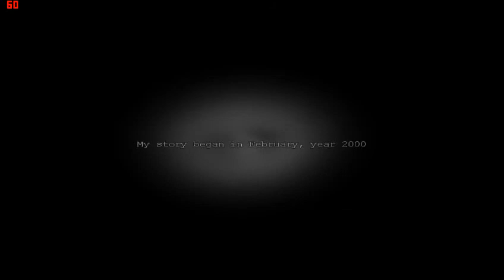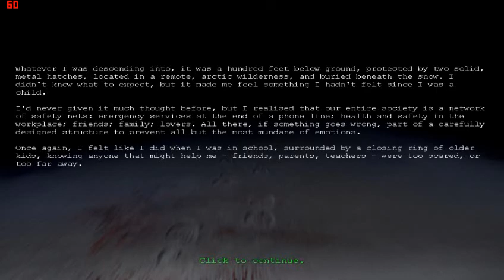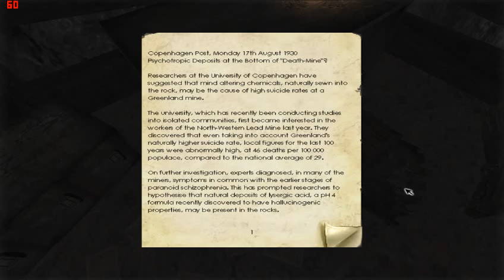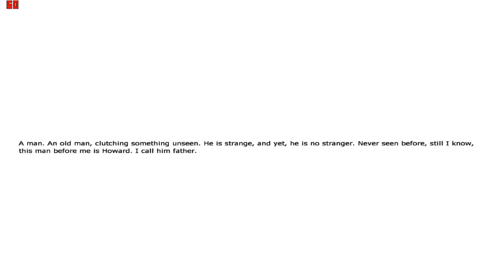Penumbra: Overture - Part 1